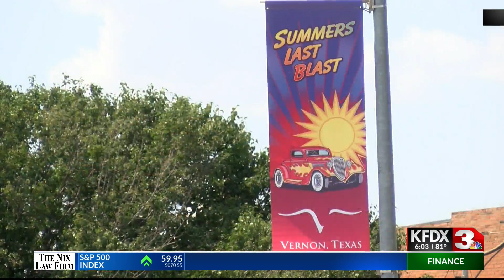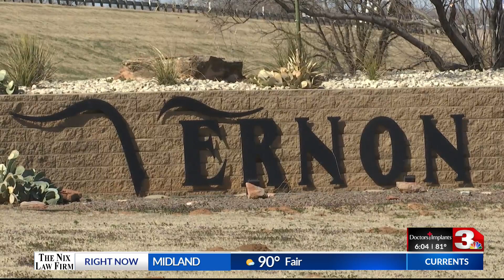Familiar faces vie for Vernon votes